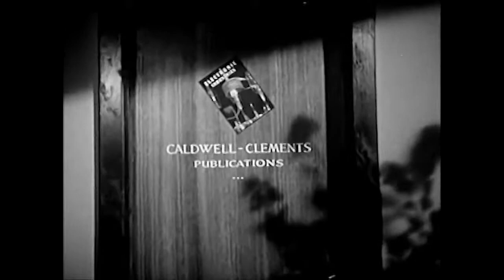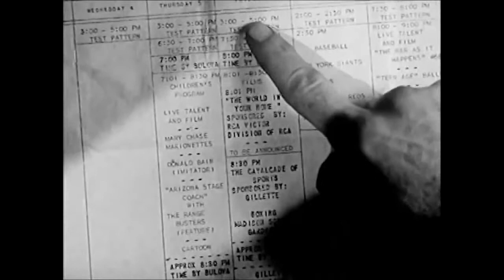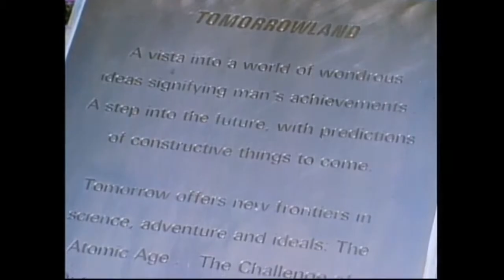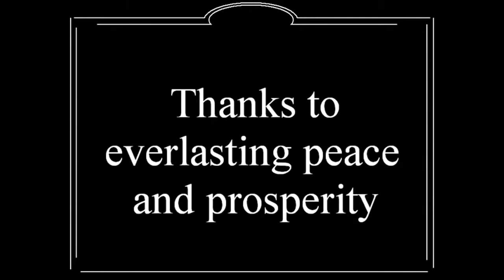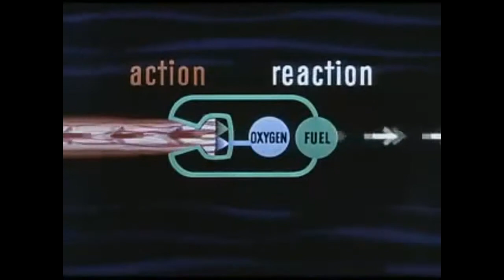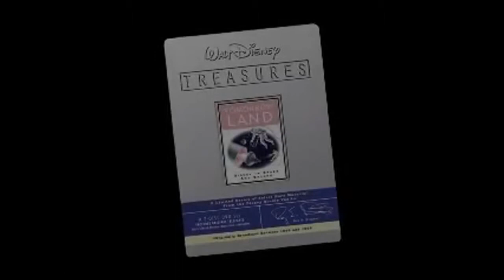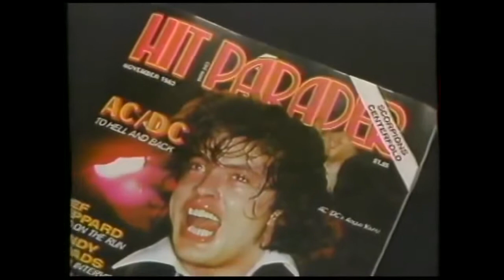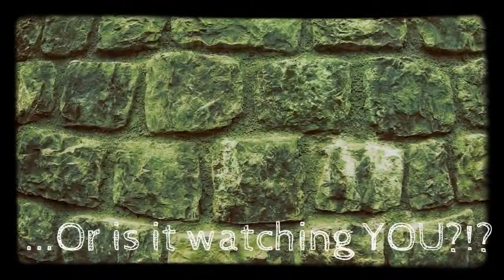▶ The Kreepy Zone - Yesterday's Tomorrow Is Today (Episode 5)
The Kreepy Zone - Yesterday's Tomorrow Is Today (Episode 5)- A look at the future with Film Reels from Yesterday.

 (Hour Long Special)

Produced and edited by Timexx